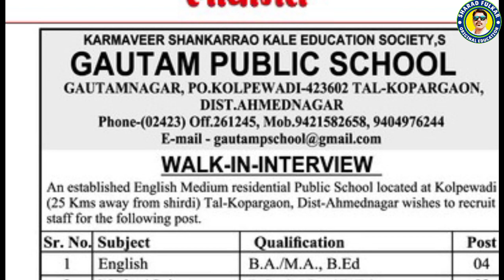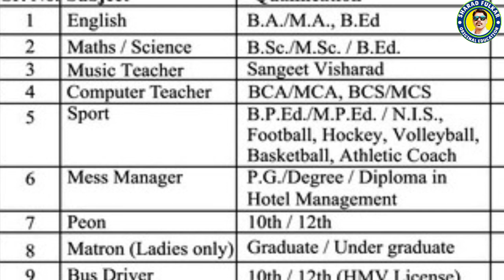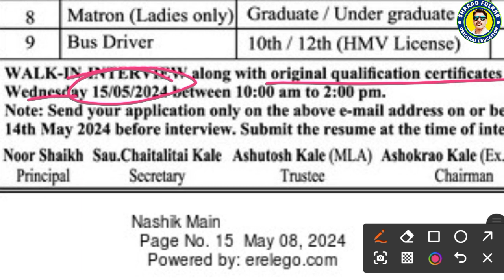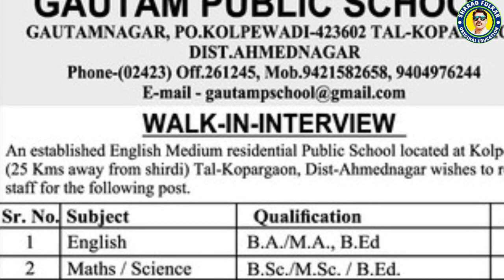shikshakbharti shikshakbharti mahatetexamresult sharadfulkar pavitra portal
shikshakbharti
Active अंगणवाडी|pavitra portal latest update|teachers recruitment maharashtra|रेहमान पठाण|शिक्षक भरती महाराष्ट्र 2024|हवामानाची बातमी आणि अंदाज|mumbai टाक|mumbai tak|marathi batmya|इतर महत्वाच्या बातम्या |uddhav thackeray|marathi news video|tv9 marathi batmya live|marathi batmya videos|हवामान अंदाज आणि बातम्या|शरद फुलकर |teacher recruitment|

Active अंगणवाडी|pavitra portal latest update|teachers recruitment maharashtra|रेहमान पठाण|शिक्षक भरती महाराष्ट्र 2024|हवामानाची बातमी आणि अंदाज|mumbai टाक|mumbai tak|marathi batmya|इतर महत्वाच्या बातम्या |uddhav thackeray|marathi news video|tv9 marathi batmya live|marathi batmya videos|हवामान अंदाज आणि बातम्या|शरद फुलकर |teacher recruitment|शिक्षक भरती | विना अनुदानित शाळेतून अनुदानित शाळेत नियुक्ती बाबत नवीन माहिती
अनुदानित शाळा|sachin joshi|sachin arun joshi|shikshak bharati|shikshak bharti maharashtra|pavitra portal|shikshakbharti शिक्षक भरती महाराष्ट्र 2024|teacher vacancy|new update shikshak bharati|reheman pathan pavitra portal|शिक्षक भरती। परीक्षा कधी होणार ?|raheman pathan pavitra portal|ignite academy|shikshak bharati maharashtra|शरद फुलकर |latest update shikshak bharati
शिक्षक भरती, शिक्षक भरती 2023, शिक्षक भरती अपडेट, शिक्षक भरती महाराष्ट्र 2023, शिक्षक भरती 2023 अपडेट, शिक्षक भरती जाहिरात, शिक्षक भरती पवित्र पोर्टल, b.ed shikshak bharti latest news, पवित्र पोर्टल शिक्षक भरती 2023 last date, shikshak bharti qualification maharashtra, शिक्षक भरती 2023 new update, shikshak bharti maharashtra 2023, shikshak bharti kadhi honar ahe, tait,